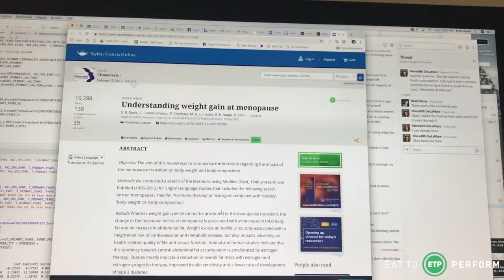Is MENOPAUSE STOPPING YOUR WEIGHT LOSS in Its Tracks?!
One of the biggest "mysteries" in the dieting world is how does menopause effect weight loss... we dove into the science and compiled dozens of hours of research into a short video so you can be empowered.

Need world class nutrition coaching that harnesses the power of big data while deliver you a personal, white-glove service?